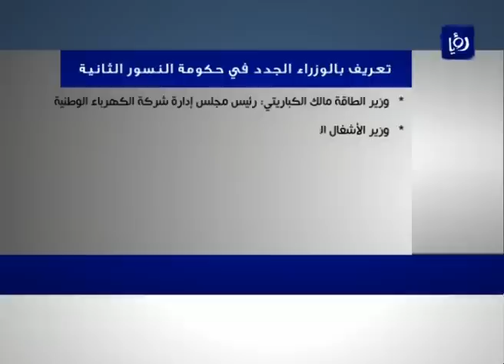حكومة عبد الله النسور الثانية تؤدي اليمين الدستورية | Roya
أدت الحكومة الجديدة برئاسة الدكتور عبدالله النسور اليمين الدستورية عصر اليوم السبت 30/3/2013 أمام جلالة الملك عبدالله الثاني.